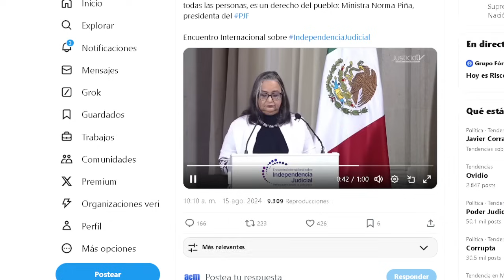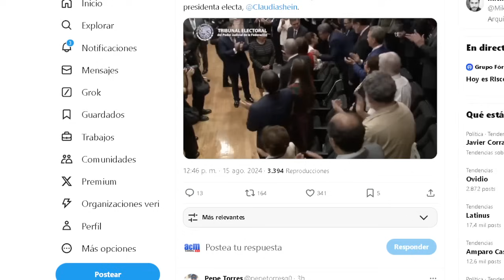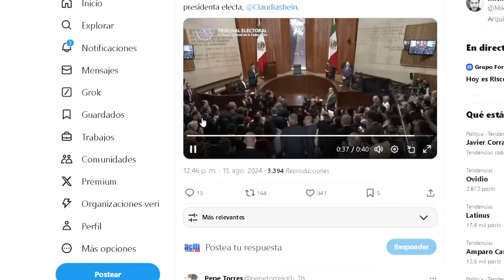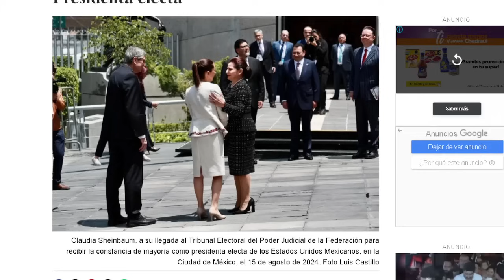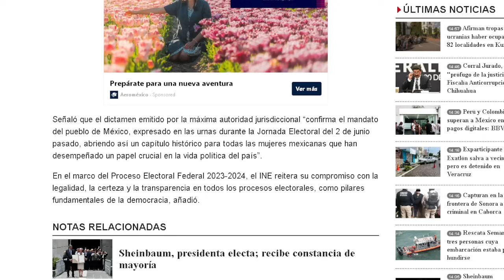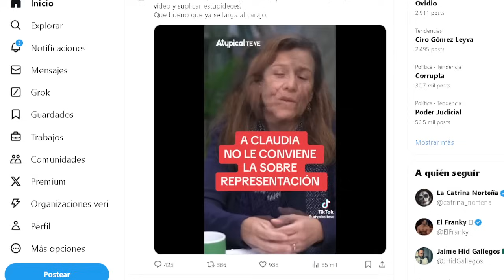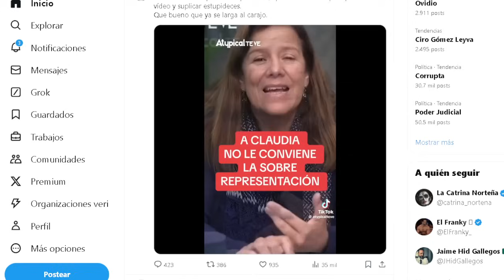SURTIÓ EFECTO LA "MEDICINA" A PIÑA, ANDA MUY APLAUDIDORA CON CLAUDIA, LA RFEFORMA NO TIENE REVERSA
CON TODO Y LOS MINISTROS APLAUDIENDO, CLAUDIA DETERMINÓ QUE ESA REFORMA AL PODER JUDICIAL NO SE DETIENE!